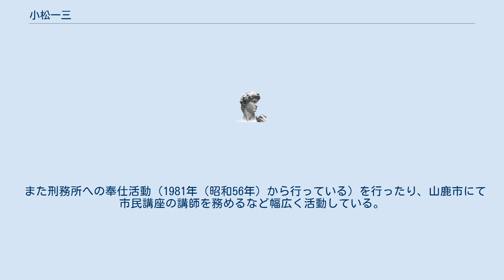小松一三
小松 一三（こまつ いちぞう、1935年3月1日 - ）は、東京都出身でおもに熊本県で活躍するラジオパーソナリティ。
熊本市在住。
2000年から2010年6月末迄は同県山鹿市在住であった。
 日本テレビにディレクターとして入社し番組制作に参加、東京12チャンネルプロダクション（現在のテレビ東京）、広告業社員などを経て1970年にフリーでテレビやラジオの番組制作に携わりつつ、雑誌等のフリー記者を始める。
1976年に新潟放送（BSNラジオ）で放送されていた「ハロー!!ジャンボサタデー」で「アイ・ウエオ」というネームを使い本格的にラジオパーソナリティの仕事をはじめ、1979年に熊本に拠点を移し、テレビ・ラジオの番組制作を手がける。
 熊本放送（RKKラジオ）で1985年（昭和60年）から10年間放送してきた平日昼の帯番組「こちら九州ラジオ村」で、ラジオ村の「村長さん」という肩書きで番組パーソナリティーを務めた。
のちにこの番組をタイトルそのままに週1回1時間とした放送で出演していたほか、独自にねとらじを利用してインターネットラジオを立ち上げ、夜間帯に1時間の自主制作放送を行っている。
 また刑務所への奉仕活動（1981年（昭和56年）から行っている）を行ったり、山鹿市にて市民講座の講師を務めるなど幅広く活動している。
 等多数